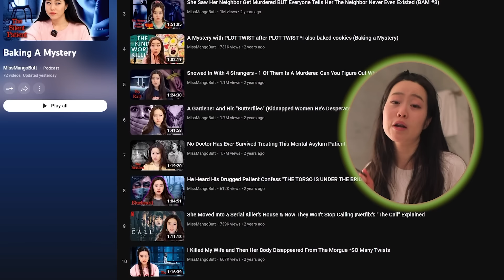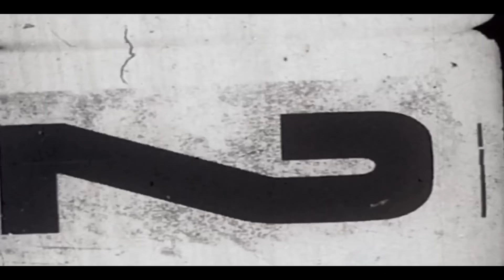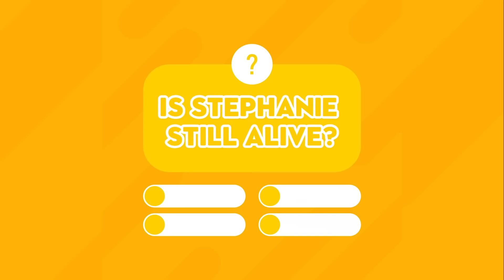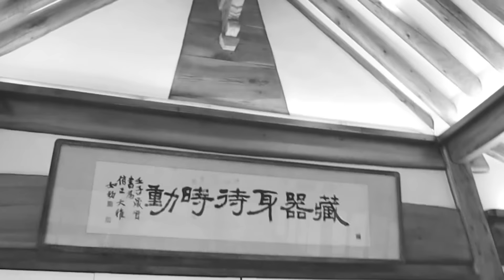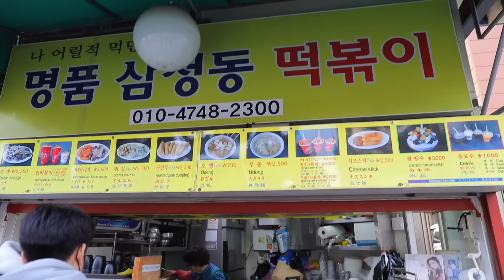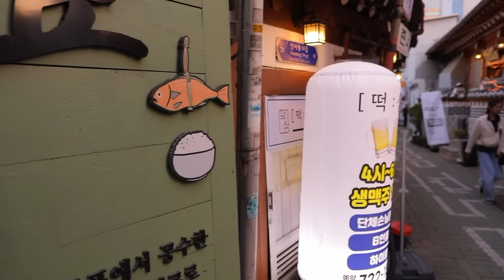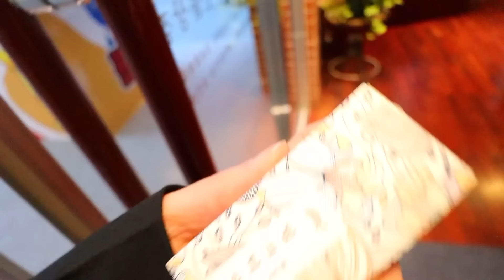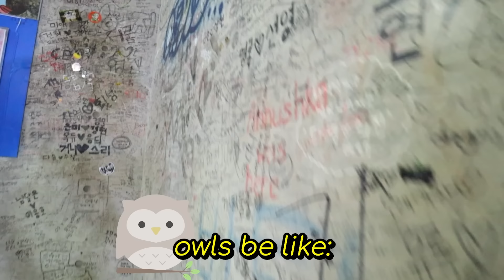Staying At a 500 Year Old Palace for 24 hours (k-drama style)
WELCOME BACK TO ANOTHER VLOG! Today we are going to a traditional Korean hotel / hanok! I'm so excited about this!!! Let me know what you think! Also sorry for being so sick...